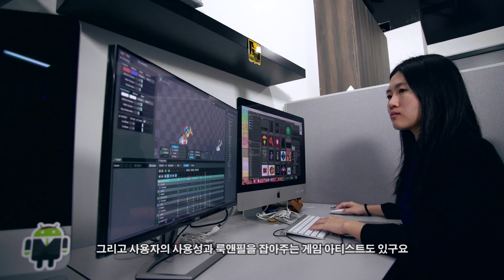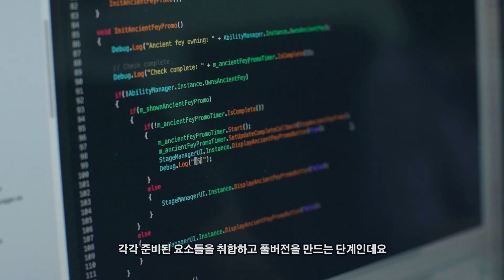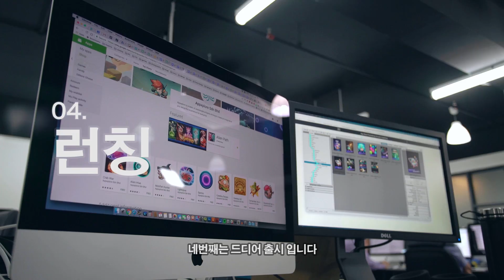Nitro 에피소드 2 : 게임의 제작 공정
Nitro aims to democratize the utility of video-games economy, featuring the first cryptocurrency project in the world backed by a publicly traded company.

In Episode 2, we take a behind-the-scenes look at how games are made and the people behind them.